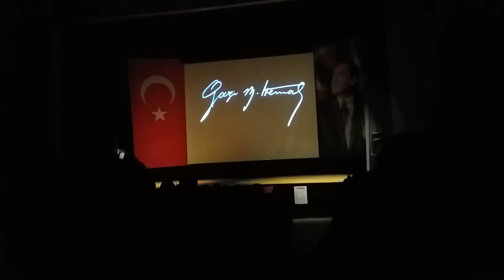ANADOLU KAN AĞLIYOR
Utku Erışık'ın tek kişilik oyunu Kdz. Ereğli'de de sahnelendi. 2.5 saat Çanakkale Savaşı'nı anlatan Erışık,  oyun sonunda sanatseverler tarafından ayakta alkışlandı.